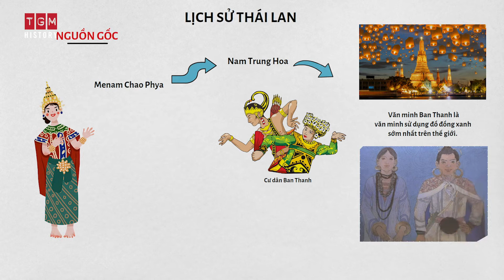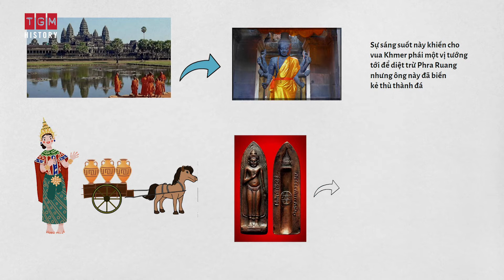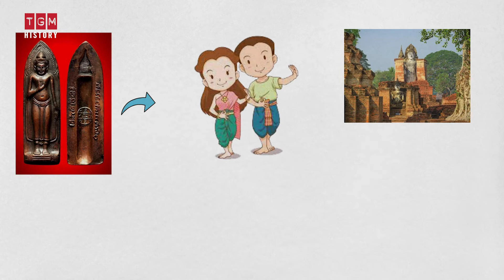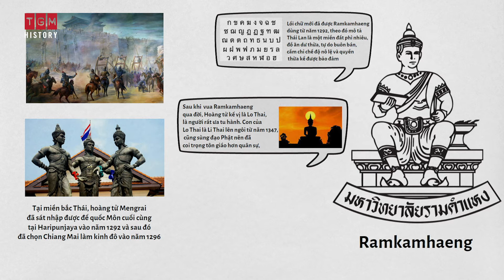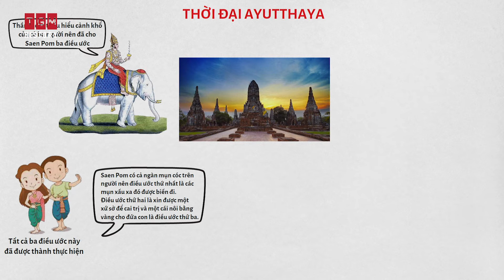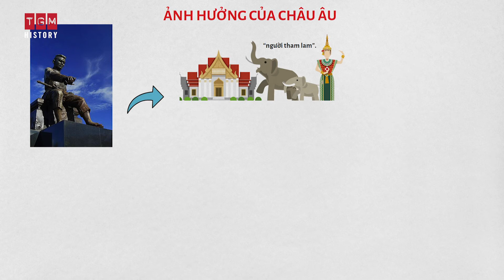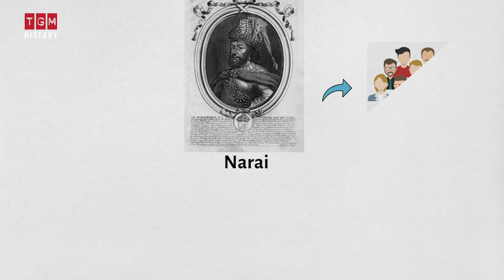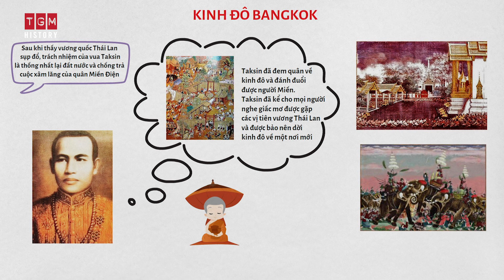TÓM TẮT NHANH LỊCH SỬ ĐẤT NƯỚC THÁI LAN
NGUỒN GỐC
Nguồn gốc của dân tộc Thái được cho là từ tỉnh Vân Nam, Trung Hoa nhưng cũng có người lại cho rằng dân tộc gốc của xứ sở này đã từ đồng bằng sông Menam Chao Phya đi lên mạn Nam Trung Hoa rồi gặp thời kỳ bành trướng của Đại Hãn Hốt Tất Liệt mà lại phải di chuyển xuống phía nam.

Văn minh sớm nhất của nước Thái là Văn minh Ban Thanh, đã bắt đầu từ năm 3.500 BC, cư dân Ban Thanh vào năm 3.500 BC đã biết sử dụng công cụ bằng đồng xanh, so với văn minh Mễ Tố Đạt Mễ của phương Tây và văn minh Hạ -Thương của Trung Quốc còn sớm hơn 500 năm. Văn minh Ban Thanh là văn minh sử dụng đồ đồng xanh sớm nhất trên thế giới.
Các vương quốc sớm nhất của nước Thái và nước Miến Điện đều là do người Môn dựng nên. Người Môn là một dân tộc xa xưa cư trú ở nước Thái và nước Miến Điện.
Từ thế kỷ 12 tới đầu thế kỷ 20, quê hương này được người ngoại quốc gọi là Xiêm La. Cho tới năm 1939, tên chính thức của vương quốc được gọi là Thái Lan sau một biến cố dân chủ, trong đó danh từ “Thái” có nghĩa đen là “tự do”.